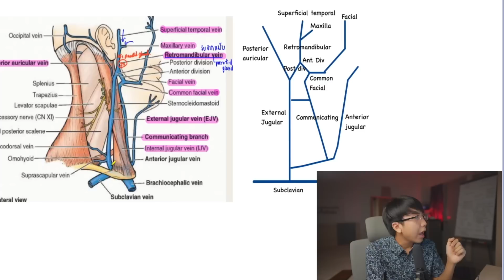ครั้งหนึ่งเมื่อผมหลงไปโผล่ช่อง Netflix Thailand ... | aimmuno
เมื่อสองเดือนก่อนทาง Netflix ติดต่อมาครับ อยากให้ไปแจมบนช่องเค้านิดนึง